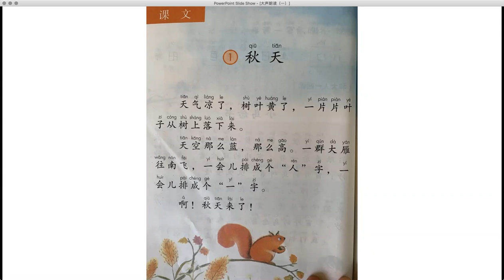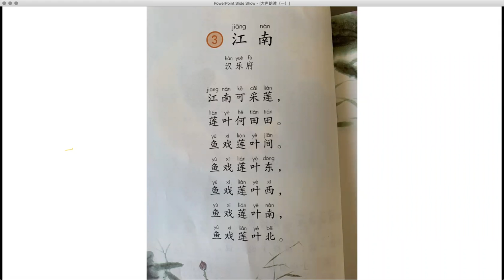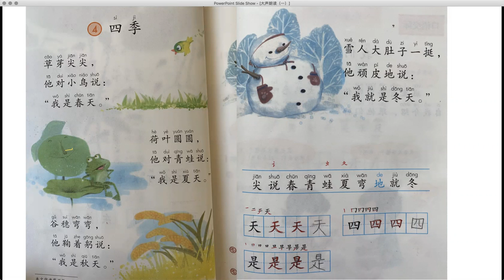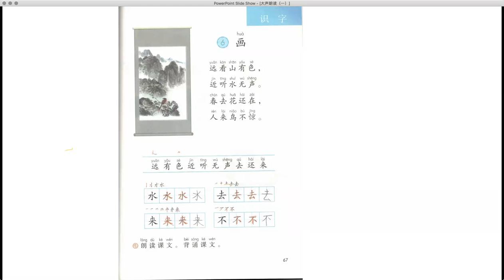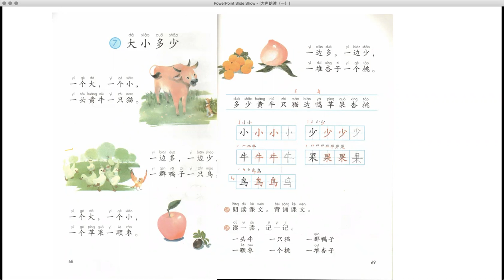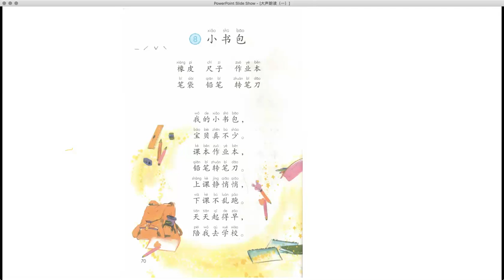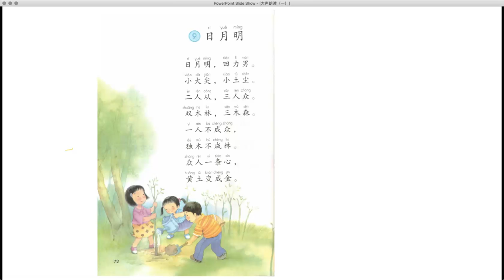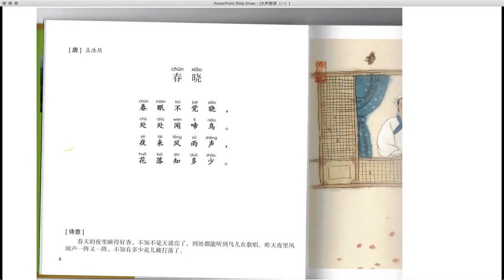大声朗读 4 - 2020.5.7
儿童中文朗读 每周五天 每天15分钟
内容涵盖： 1、人教版语文教材 2、古诗词